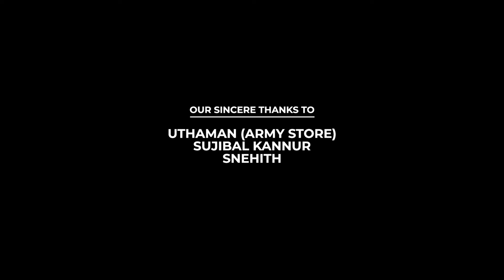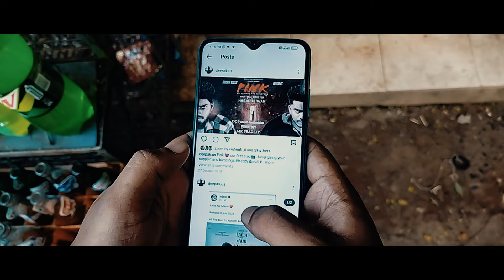ALAIVU - TAMIL SHORT FILM 2023 | SHALWIN MARTIN | SREERAG KAKKARAYIL | RENIN MARTIN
CAST
SHALWIN MARTIN, AJAY CHANDRU, SHEHITH SUJIBAL

STORY & SCREENPLAY
SHALWIN MARTIN, SREERAG KAKKARAYIL

ASSOCIATE. DIRECTOR
SHALWIN MARTIN

ASSISTANT. DIRECTOR
RENIN MARTIN, AKSHAY ANIL KUMAR

EDITING & DI COLORING
RENIN MARTIN, SHALWIN MARTIN

CAMERA
SHABEEN MARTIN

ASSOCIATE CAMERA
SREERAG KAKKARAYIL

ASSISTANT CAMERA
ALWIN

VFX - POSTER & TITLE DESIGN
RENIN MARTIN

ART
SREERAG KAKKARAYIL

DUBBING
SHALWIN MARTIN, DEEPAK US

SOUND
SHALWIN MARTIN